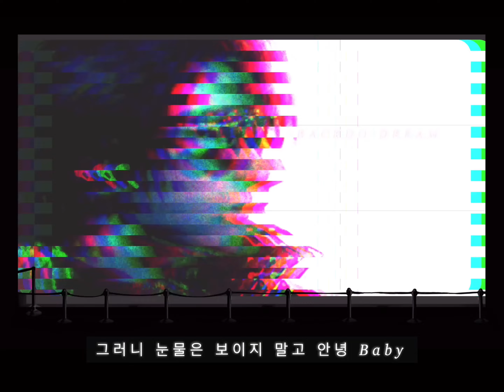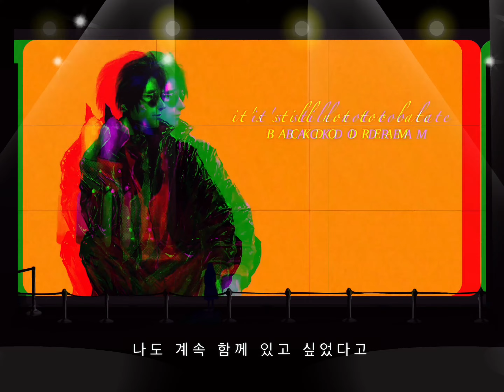SAYONARA Baby 안녕 그대- Fujii Kaze(후지이 카제) 빽도 BACKDO